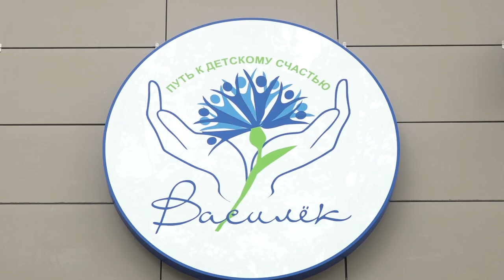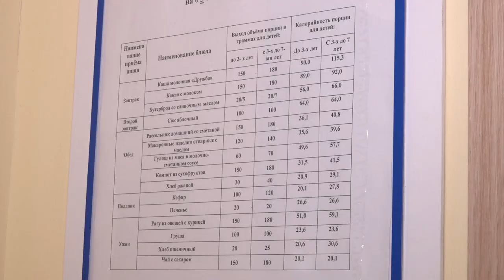Долгожданное открытие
Подснежники и ландыши - названия новых групп в детском саду №55. Сегодня состоялось долгожданное открытие дошкольного учреждения после капитального ремонта. Как преобразился сад с большой историей, расскажет Карина Еряшева.